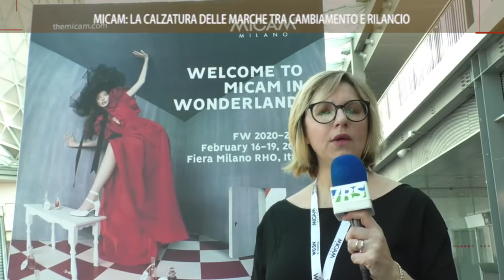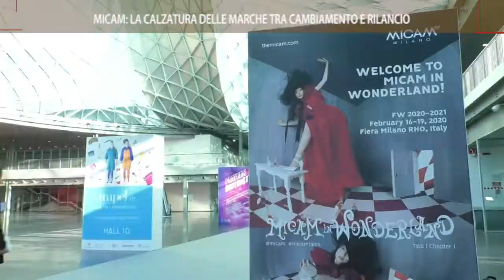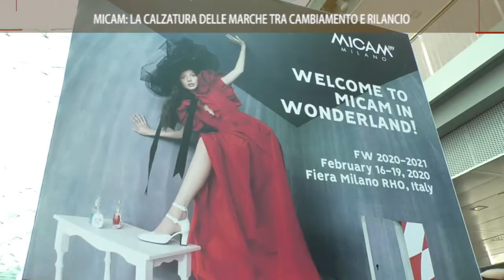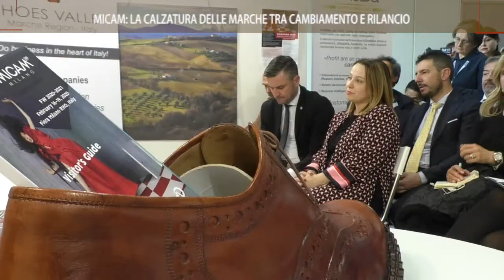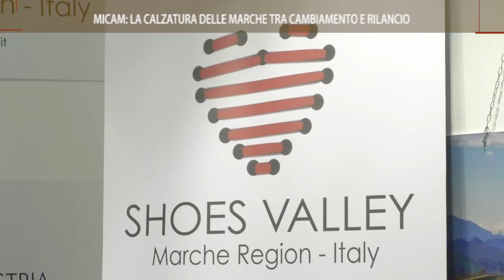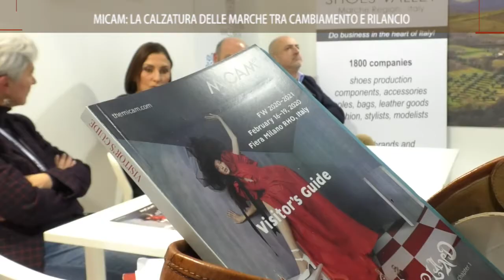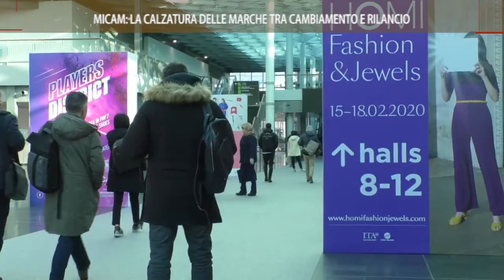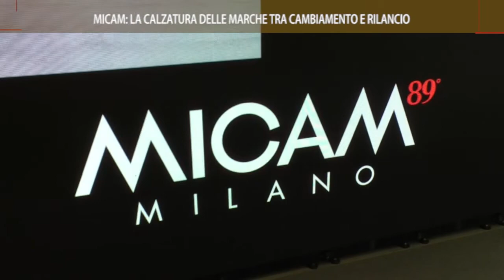Roto On Air Milano Micam La calzatura delle Marche (1)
Il servizio realizzato da ON AIR ed in onda sui canali di TVRS sul convegno "La calzatura delle Marche tra cambiamento e rilancio" al Micam di Milano il 18/2/2020